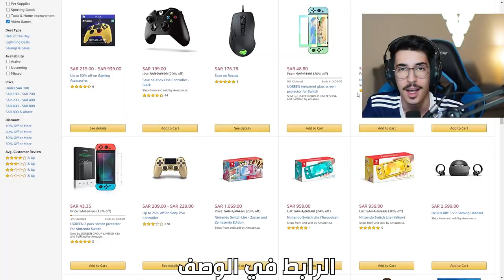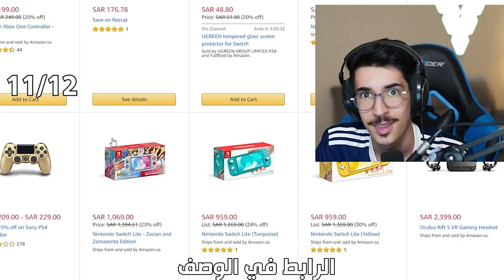روكيت ليق - نجرب مابات تدريب المعرقين 😱😥🔥 || Rocket League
تخفيضات أمازون 11.11 بدأت! ثلاث أيام من التخفيضات الهائلة. تسوّق الباقات ووفّر أكثر على كل شيء تحتاجه وتحبه من ١٠-١٢ نوفمبر.
انا جاهز و حبدأ اتسوق من تخفيضات أمازون على
Amazon.sa
انتوا جاهزين؟
شوفوا هذه العروض من خلال هذا الرابط
تخفيضات أمازون 11.11 تستمر الى١٢ نوفمبر. الحق العرض قبل ما يفوتك. اتسوق الآن.

instgram : vSLooM
Steam : vSLooM & vSLooMx